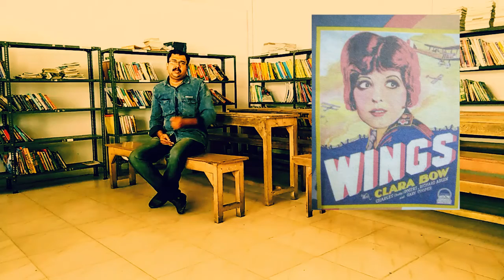And the Oscar goes to... - a brief history of academy awards